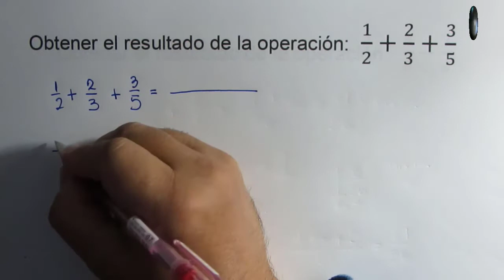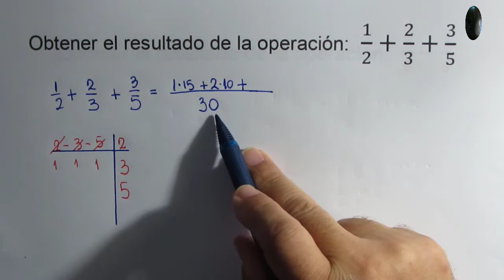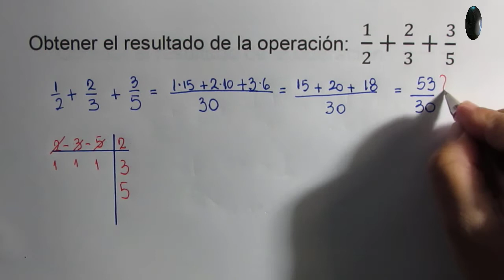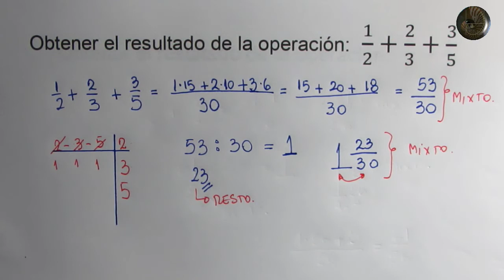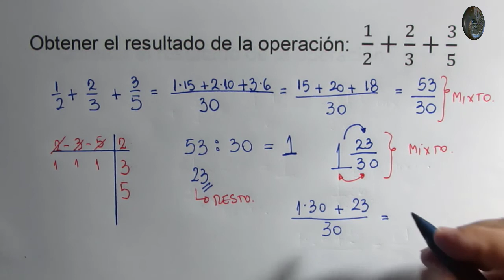Conjuntos numéricos - Racionales - Problema 3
Preparación ingreso Universidad

Conjuntos numéricos - Números racionales

Problema 3

Operatoria de fracciones:

Sumar 3 fracciones utilizando el método del mínimo común múltiplo para obtener el denominador común.

Si quieres saber mas sobre el Mínimo común múltiplo visita los vídeos siguientes: